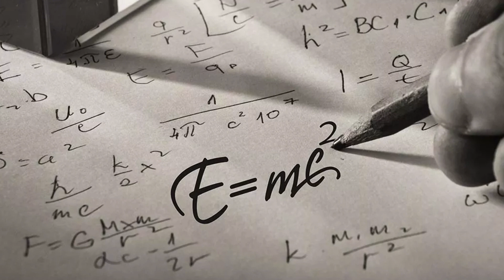What is the Space Time Continuum?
Understanding Einstein's theory around the Space Time Continuum.